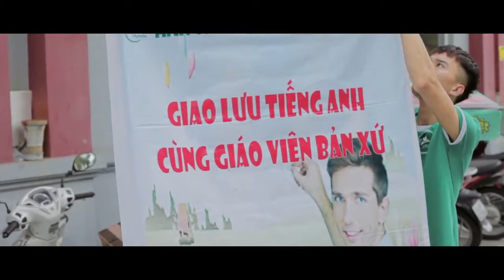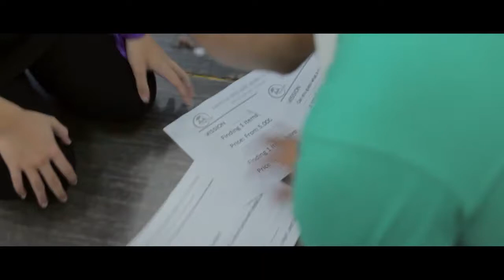Olympia Phố Nối 0967 515 818 Ngày học trải nghiệm tại Siêu thị Intimex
OLYMPIA ENGLISH CENTER là trung tâm tiếng Anh đi đầu tại Hưng Yên với trên 10 năm kinh nghiệm giảng dạy.
❓❓ĐIỀU GÌ KHIẾN PHỤ HUYNH TIN TƯỞNG OLYMPIA SUỐT HƠN 10 NĂM QUA❓❓
💝Tận tâm
💖Yêu thương
🎯Hiệu quả
ĐẾN VỚI HỆ THỐNG ANH NGỮ QUỐC TẾ OLYMPIA
CHÚNG TÔI ĐẢM BẢO CON BẠN SẼ:
👉TỰ TIN GIAO TIẾP
👉PHÁT ÂM CHUẨN
👉KĨ NĂNG ĐỌC - VIẾT ĐƯỢC HOÀN THIỆN
👉 ĐẶC BIỆT HỌC SINH ĐƯỢC PHÁT TRIỂN TOÀN DIỆN VỀ ANH - VĂN - THỂ - MỸ NHỜ PHƯƠNG PHÁP STEAMS.